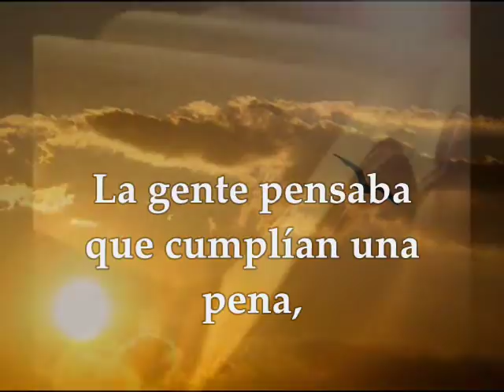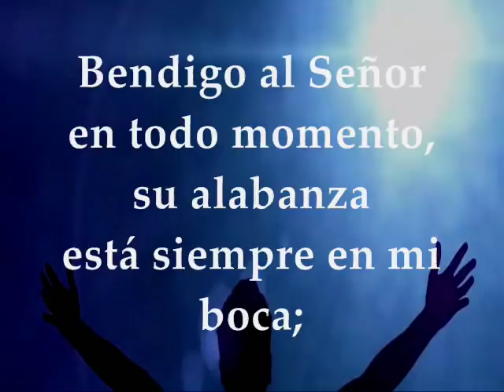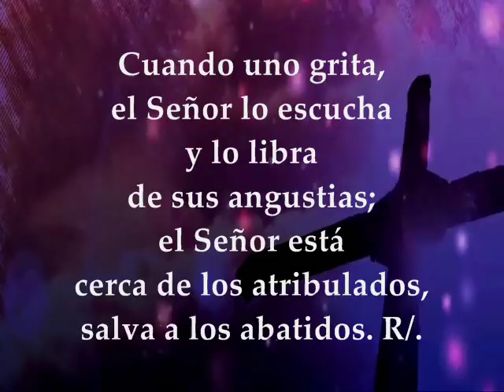Evangelio y Lecturas Del Día | Martes 14 de Noviembre de 2017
Primera Lectura: Del libro de la Sabiduría 2,23–3,9 Salmo 33,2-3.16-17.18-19 R/. Bendigo al Señor en todo momento Evangelio según san Lucas 17,7-10 MARTES XXXII TIEMPO ORDINARIO CICLO A 14 DE NOVIEMBRE DE 2017